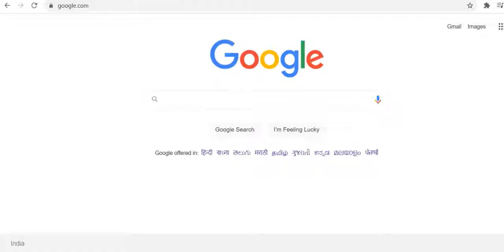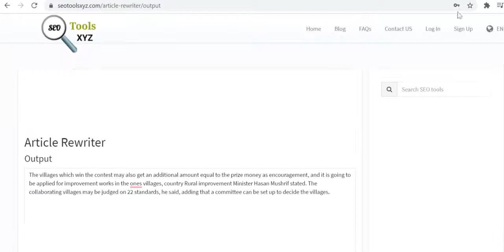Free Article Rewriter For Your Blog | SEO Tools XYZ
In this video, I have explained how to rewrite the article for free using SEO tools XYZ.
You can also use this tool to rewrite free content for youtube videos.

If you have ever tried to make content on a daily basis, maybe for your blog or newsletter, you would possibly have a thought of how difficult it might be to supply high-quality articles frequently.

It's always time-consuming, effort-intensive, and requires top-level expertise including an honest command of the English language.

Yet, content is simply so necessary if your online business must go places.

Of course, writing your content by hand, sentence-by-sentence is that the surest thanks to ensuring quality and plagiarism-free work, but that sometimes isn't easy, especially if you're trying to find quality results.

One way to affect this is often to rent a knowledgeable freelance writer to assist you together with your content needs. But again, hiring a professional writer isn't cheap in the least.

So what do you have to do? Well, a way cheaper and quicker approach is to use a web rephrase tool.

Free Online Article Spinner
Being a writer isn't easy; each day, coming with new ideas and words could also be a challenging process.

Rewriting a text could even be a solution, but still doing it manually is crucial to undertake to try to do.. . Our developers have made this tool to assist writers to decrease their burden.
Our tool is one of the precise essay rewriter tools that make changes within the article automatically as almost like a person's will do so.

What is Article Rewriting?

The difficulty is once you would like to vary every suitable word to make it unique and keeping the foremost ideal of the topic the same. To eliminate this difficulty, a bit of writing a rewriter could also be a tool that will help tons during this context.

SEO Tools XYZ Article Rewriter
The SEO Tools XYZ is developed to help people in publishing plagiarism-free content.

Through the use of advanced algorithms in its development, it scans the given content then makes necessary changes to provide a replacement shape of given content without changing its meaning.

It replaces significant words with their synonyms in such how that the word remains connected with context and doesn’t affect the concept of total content.

Queries solved
1. article and rewrite,
2. article rewrite assistant,
3. article rewrite free,
4. article rewrite generator,
5. article rewrite online,
6. article rewriter online,
7. article rewriter online free,
8. article rewriter paraphrasing tool,
9. article rewriter plagiarism free,
10. article rewriter tool simple english